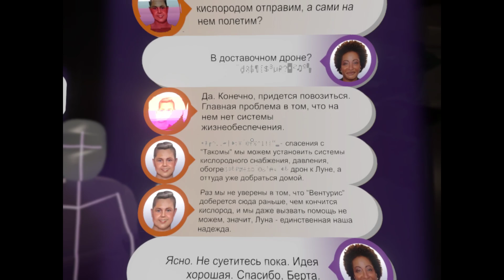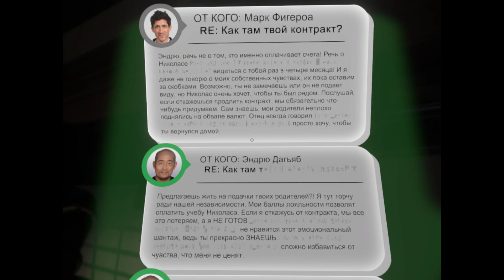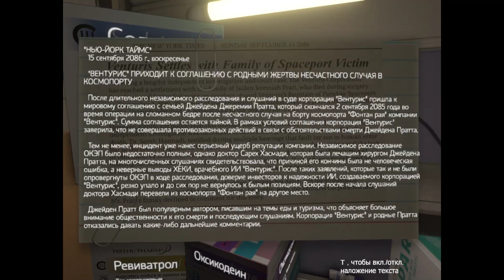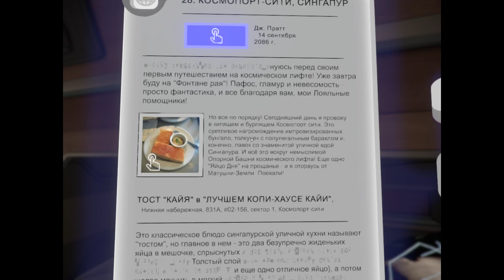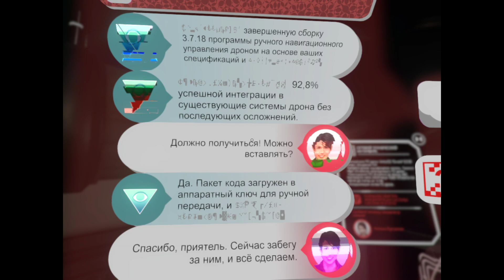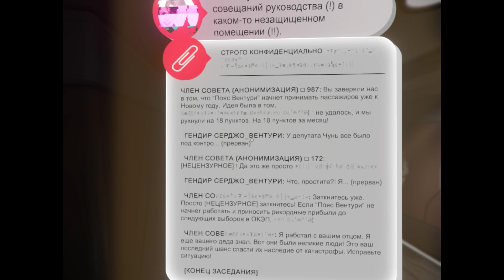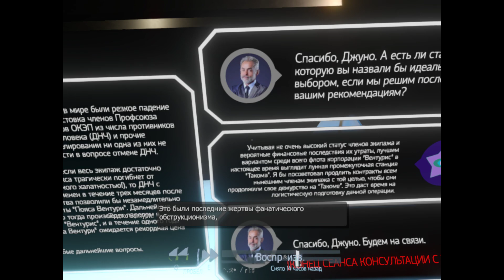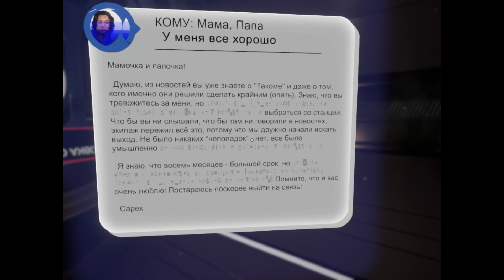Tacoma Part 2